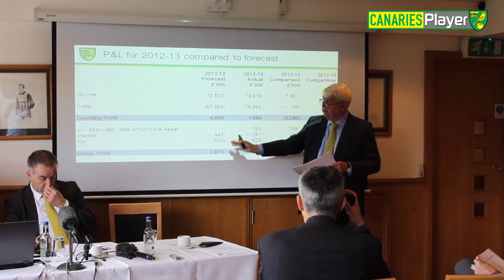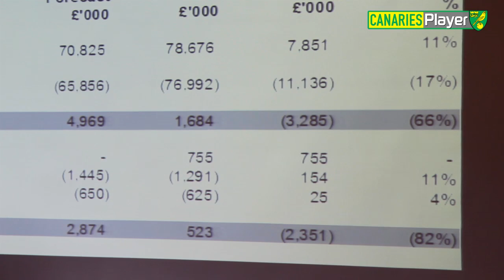Norwich City Reveal Positive State Of Accounts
Norwich City FC Chief Executive David McNally and Chairman Alan Bowkett briefed assembled media at Carrow Road regarding the club's finances for the year ending on June 30th, 2013.